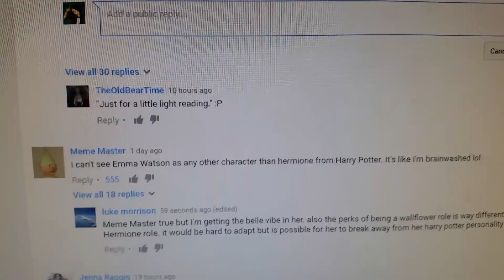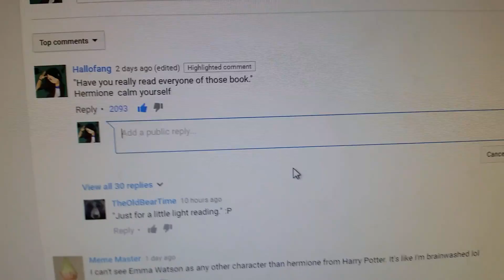When you have the most liked comment on a video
But your not a top comment

YOUTUBE LOGIC

Also  this was on Beauty and the Beast - us offical final trailer

On the Disney Movie trailers  channel

Which is the 41 trending (as of right now)

I feel accomplished

Yeee